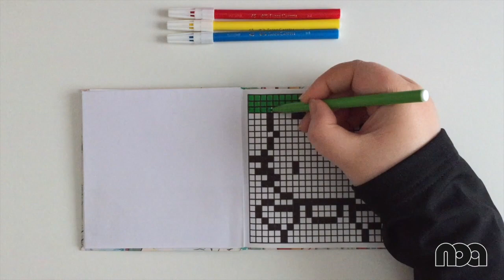Pixel Art | Hand Drawing #10 | How to Draw Hello Kitty | Sanrio Characters | Drawing for Kids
If you want to learn how to draw Hello Kitty with pixel art, you are in the right place ☺️ Please, don't worry about making mistakes! Just keep drawing and have fun! And please, never ever forget that: PRACTICE MAKES PERFECT! 😉